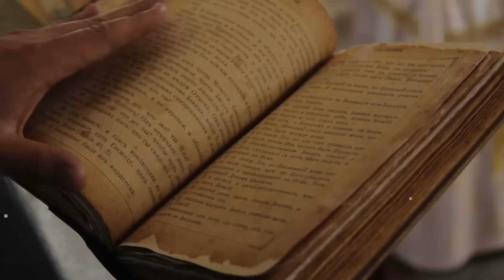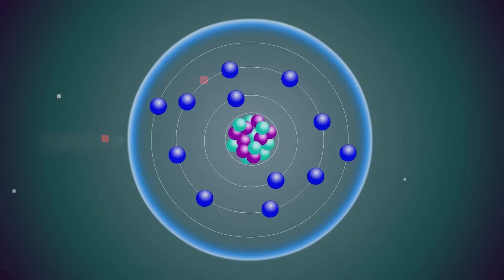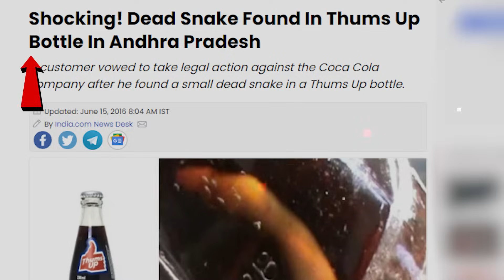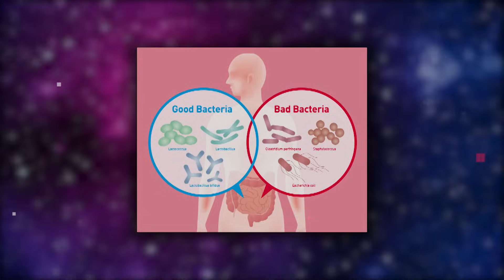दिमाग को हिला देने वाले 20 Most Amazing Facts In Hindi \Random Facts \ RTS EP 299